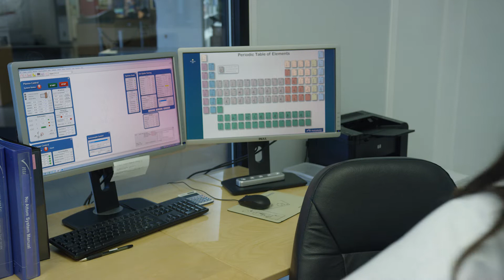BeeHive Cluster - Part 1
Part 1 of a mini-documentary series featuring members of the BeeHive Cluster at UBC.